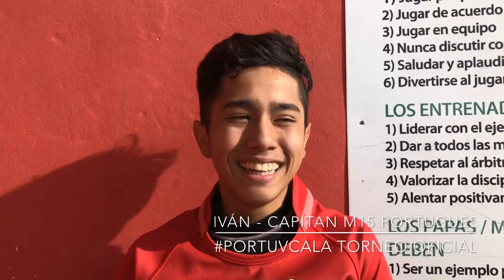Ivan capitán M15 Portugués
Ivan, es capitán de los M15 de Deportivo Portugues.
El sábado fue uno de los jugadores destacados, compartimos sus declaraciones al cierre del partido.